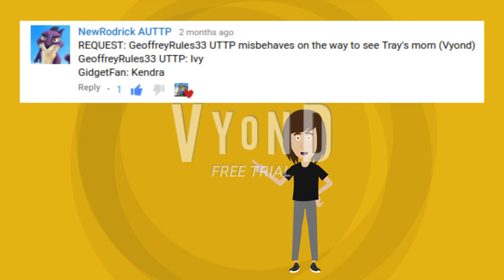GeoffreyRules33 UTTP misbehaves on the way to see Tray's Mom The Movie (A GoAnimate / Vyond Remake)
Request for NewRodrick AUTTP
And credit to him too.

Real Cast:
GidgetFan: Kendra
GeoffreyRules333 UTTP: Ivy
Lizzy (Plotagon): Julie

Note: I'm not copying anyone.

Can you guys please like or dislike after you're done watching, it is your opinion on the video, please don't get the video too many dislikes